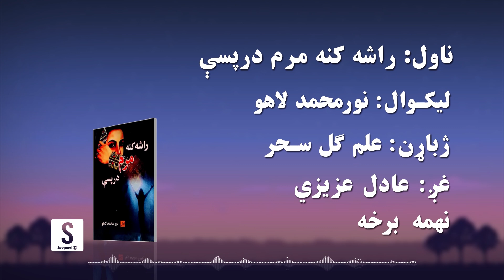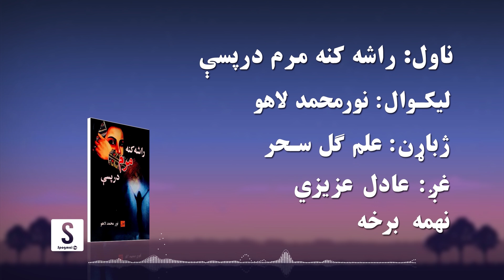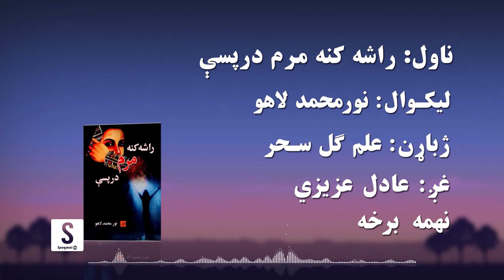د شپې داستان خپرونه | ناول: راشه کنه مرم در پسې| نهمه برخه